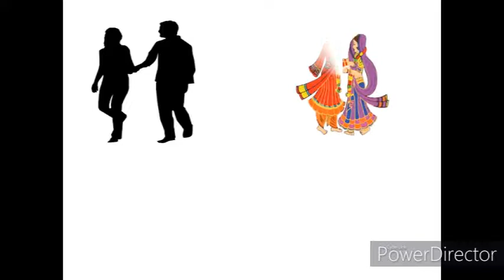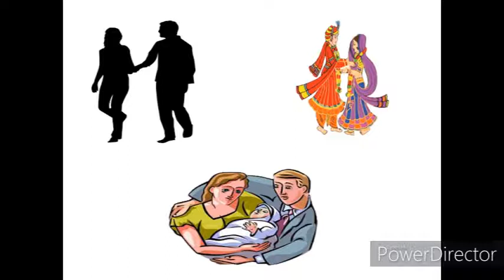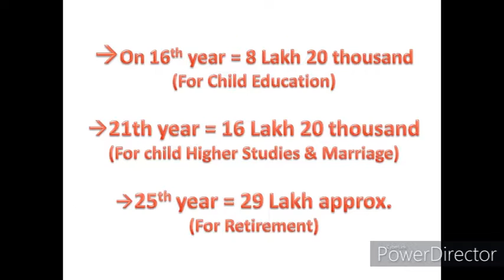LIC का ऐसा प्लान जिससे बच्चे की पढाई, शादी, और आप का सुखी रिटायरमेंट सब कवर होगा| With Example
LIC BEST COMBO PLAN(marriage, child education , retirement)-
LIC का ऐसा प्लान जिससे बच्चे की पढाई, शादी, और आप का सुखी रिटायरमेंट सब कवर होगा
A simple guidance for people  who have not planned their future yet.

For more videos  of "Apna Insurance Wala" Check Down--